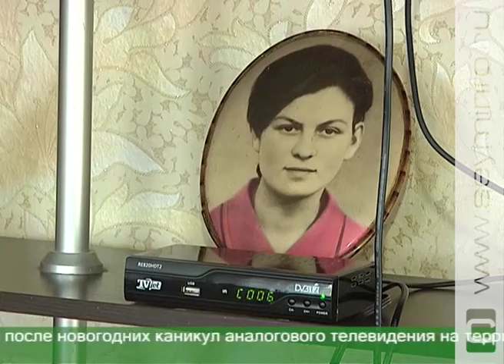Курянке подарили цифровую приставку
Приставка в подарок. В Курской области продолжается переход на цифровое телевидение. Уже многие жители региона оценили качество «картинки» в новом формате. Но есть и те, кто по разным причинам не может себе позволить специальное оборудование. В помощь им — акция «20 новых зрителей цифрового эфирного телевидения». В их числе оказалась и Галина Беликова — ветеран труда из Касторенского района.